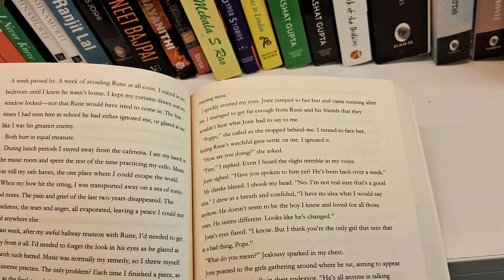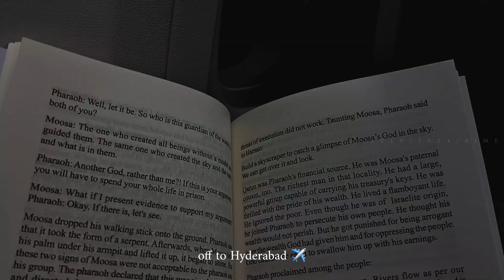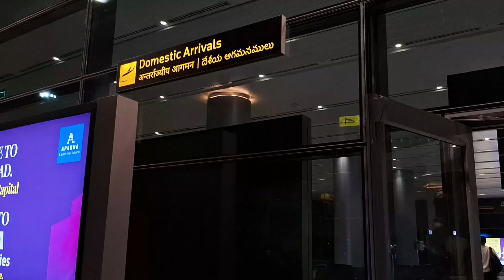Kerala Unveiled: A Journey - Part 3 | Vlog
Part 2 is still under process of editing, until then Dive into the heart of Kerala. Part 3 of my unforgettable adventure! Experience the charm of local life, this video is packed with mesmerizing moments.

📸 Equipment Used:
- GoPro Hero 9
- Samsung galaxy